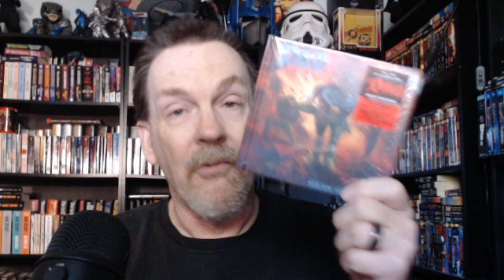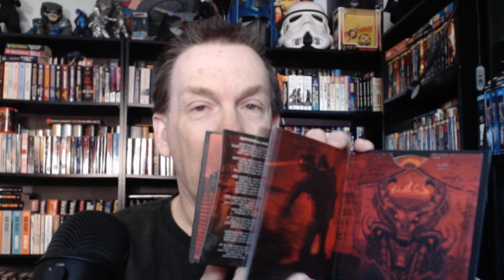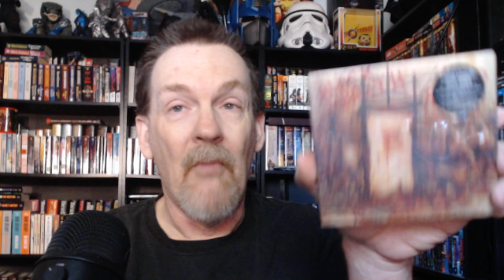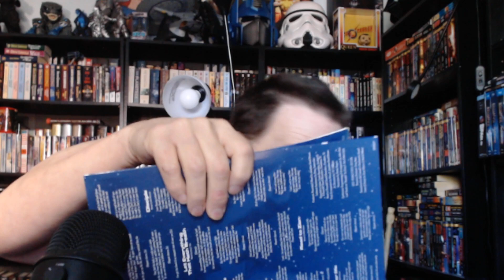Physical Media Round-up! Petra, Iron Maiden, Black Sabbath, Dio, Solo and Shazam!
Join me as I unbox music from Petra, Iron Maiden, Dio, Black Sabbath and John Powell!